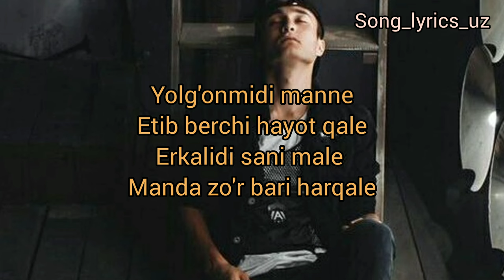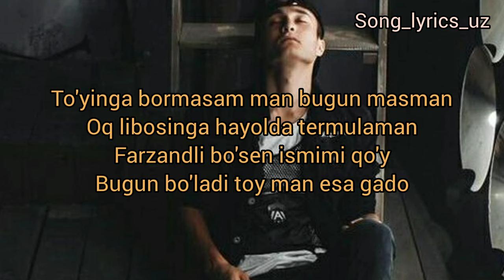Dj Green & Rovshan K1 - Yonindamasman (lyrics)